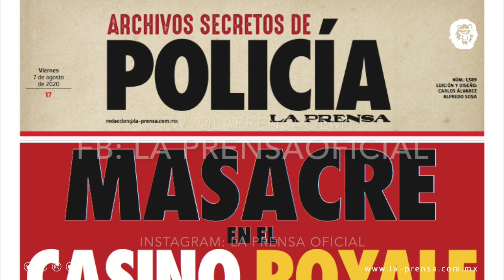Resumen La Prensa 6 de agosto 2020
En @laprensa9573 queremos que siempre estés informado